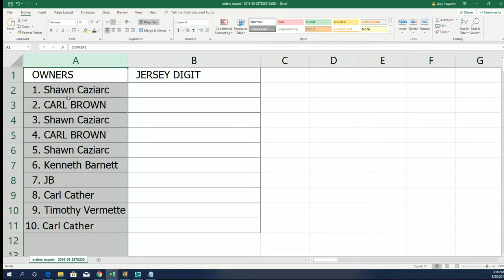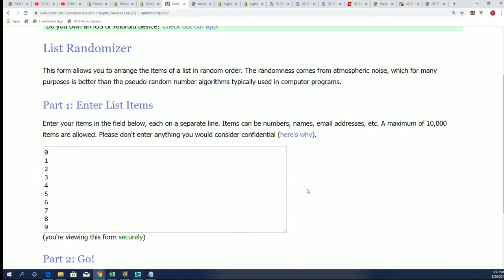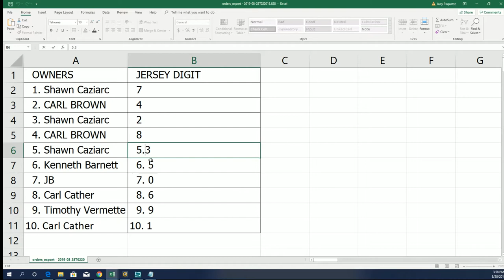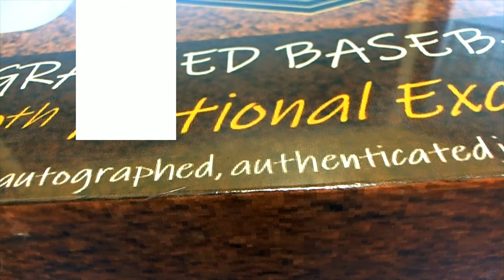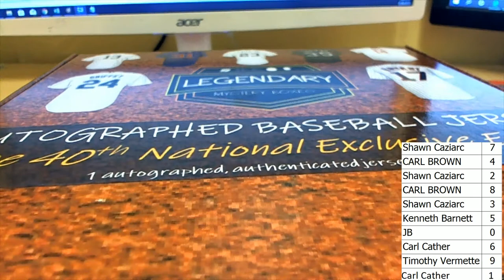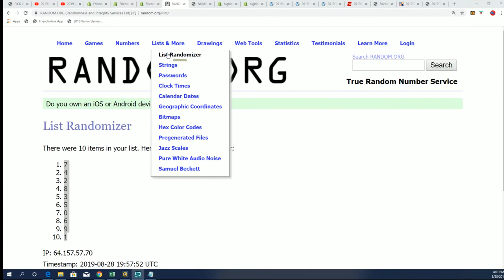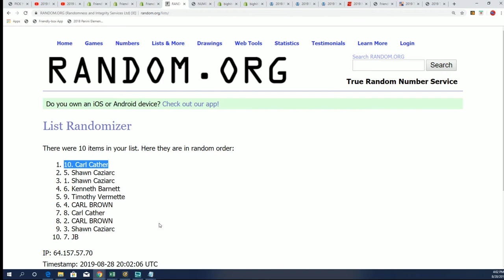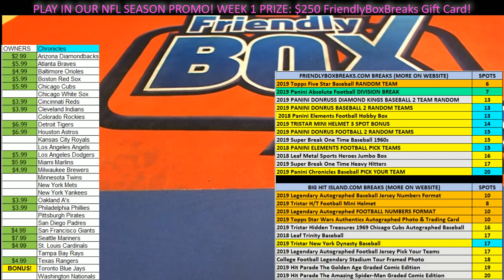2019 LEGENDARY Autographed Baseball Jersey 40th NATIONAL EXCLUSIVE Edition ID 19LEGBB40THNUM102